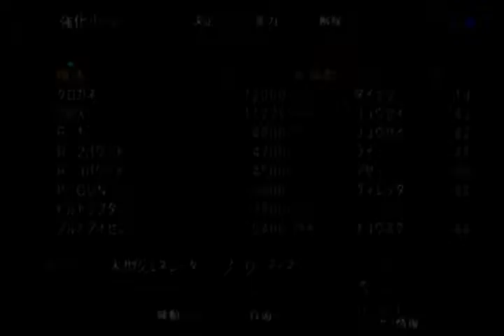Super Robot Taisen OG: Original Generations (OG1) [Ryusei route] - Walkthrough part 15